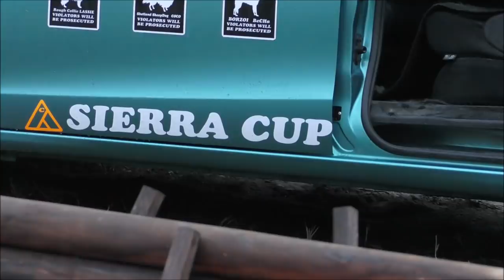ソロキャンプ＋ワンズ３ DODパップフーテント CraftCamp 笠置前編 「かっぽ鶏」「石焼き」[ネギ焼き]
ソロキャンプ＋ワンズ３　2019/01/15~16　笠置キャンプ場前編
DODパップフーテント　CraftCamp
「かっぽ鶏」「石焼き」[ネギ焼き]
今回は超ストイックにっと言う縛りで、最狭小スペースでキャンプは出来るのか実験でした。
いやぁ～＾＾；。狭かったですね～ｗ
でも暖房も何もいらなく、ワンズの熱気だけで暖たかかったです。凄い湿度でしたけどね＾＾；
今回はちょっとクラフトしながら頑張ってきました。
宮崎県高千穂の郷土料理「かっぽ鶏」確かに美味しかったです。
石焼きステーキも綺麗に焼けて、前回の熾火に放り込むより良かったですｗ
料理器具はだいたい作りました。ポット１つあればキャンプは出来ますね＾＾ｗｗ。

D.O.D(ドッペルギャンガーアウトドア) パップ風テント パップフーテント T2-540-TN

モーラ・ナイフ Morakniv Garberg Multi-Mount

モーラ・ナイフ Morakniv Kansbol Standard

モーラ・ナイフ Morakniv Eldris Neck Knife Kit

Hultafors(ハルタホース) オールラウンド

スノーピーク(snow peak) ケトルNo1